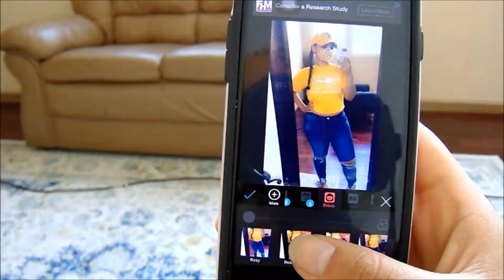GIRLS BE LIKE..//AYARYSKARATE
WE ALL KNOW A GIRL THAT TAKES A PICTURE LIKE THIS ON SNAP-CHAT, INSTAGRAM, AND FACEBOOK..
LET ME KNOW WHICH ONE YOU SEE THE MOST.